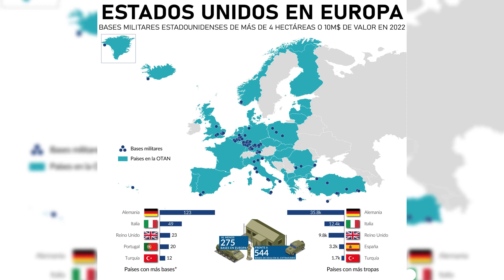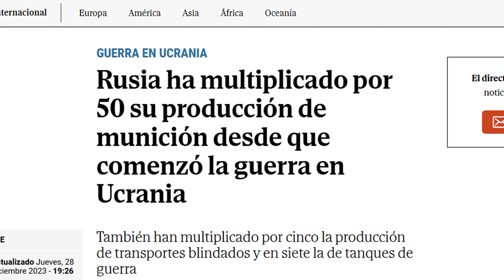💥 HACIA EL CHOQUE: 🇺🇸 TRUMP vs 🇪🇺VON DER LEYEN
🗳️ La reelección de la globalista Ursula von der Leyen en 🇪🇺 Europa coincide con una campaña electoral en 🇺🇸 EE. UU., donde el patriota Donald Trump se perfila como favorito para regresar a la Casa Blanca. 🏛️ Si gana el 5 de noviembre, el líder republicano cambiará el mapa geopolítico: Europa se quedará sola en el conflicto de 🇺🇦 Ucrania, mientras el bloque continuará su declive económico y político como se ha demostrado durante el mandato de  📉💔 Ursula von der Leyen, reelegida por otro mandato de 5 años al frente de la Comisión Europea.

Europa sin el paraguas defensivo de EE. UU. carece de capacidad  y voluntad para luchar.  El conflicto ucraniano está perdido, y la mediación de líderes como Orban podría poner fin al enfrentamiento, con Rusia anexando partes significativas de Ucrania. 🗺️🛑

Sin EE. UU., la UE quedará expuesta: un gigante económico en declive y débil militarmente. 🏦🪓 La Comisión Europea, dirigida por von der Leyen, implementa políticas que frustran la innovación y el desarrollo, agravando la crisis. 📉📊

Francia y Alemania, pilares de la UE, enfrentan crisis propias: Francia con desgobierno y deuda, y Alemania con altos costos energéticos y laborales. 🇫🇷🇩🇪 La industria europea, especialmente automotriz, pierde terreno frente a China. 🚗🇨🇳

La inmigración descontrolada y la baja tasa de fertilidad agravan la situación demográfica y laboral en Europa. 🌍🧩 Europa necesita más autonomía en defensa, menos regulaciones, y una inmigración regulada para evitar su colapso. 🛡️⚖️